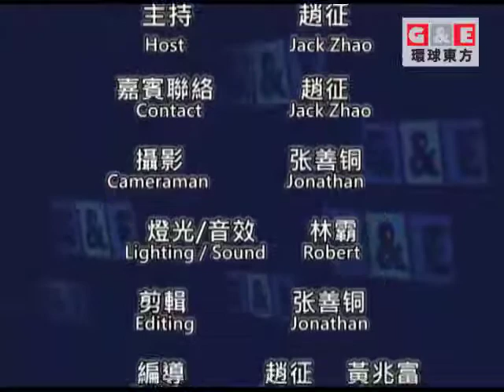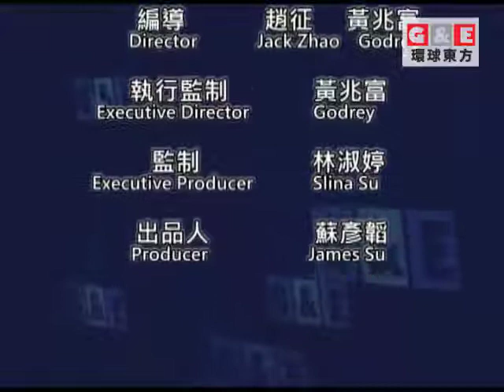Trump / US People丨東西對話 環球東方